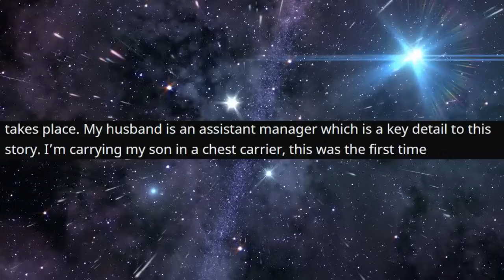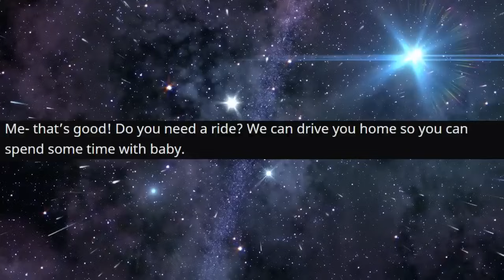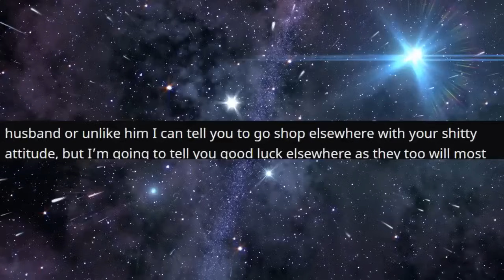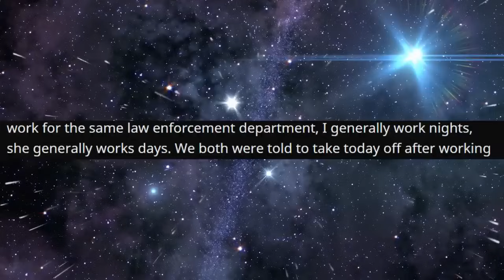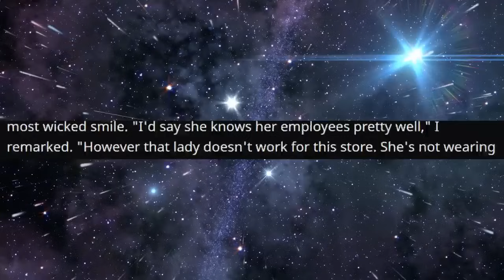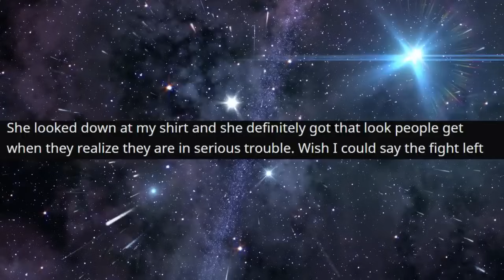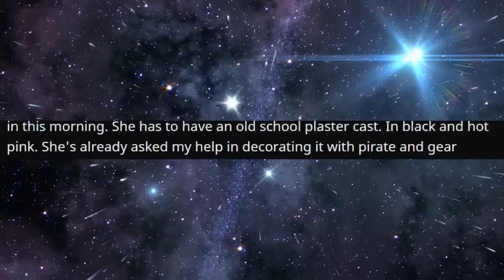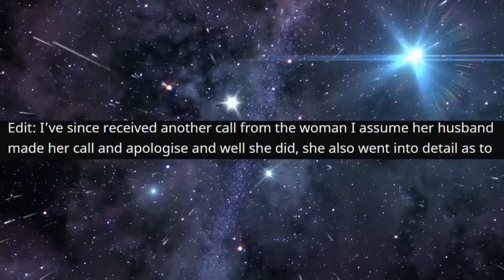r/IDontWorkHereLady - "PUT DOWN THAT BABY!"